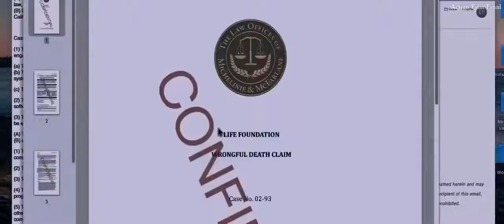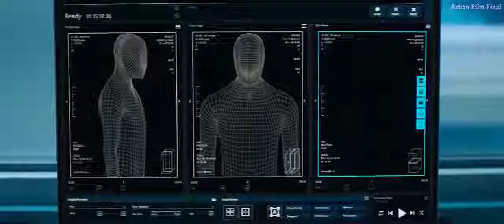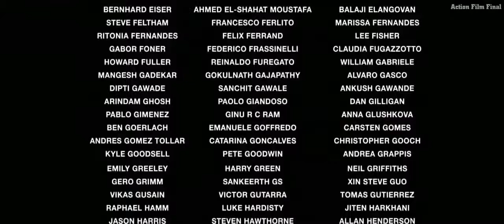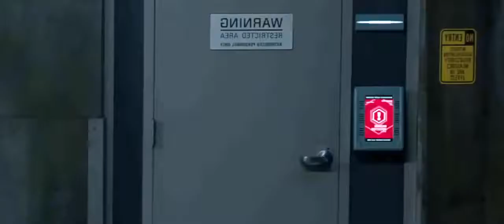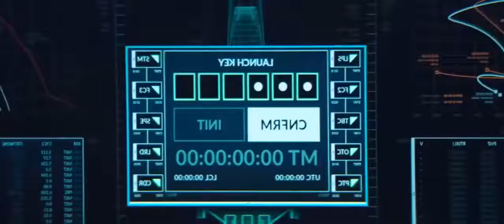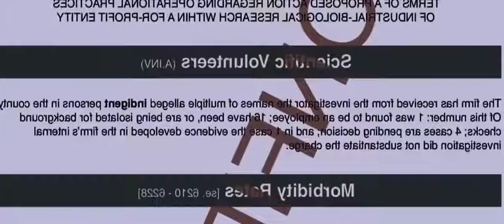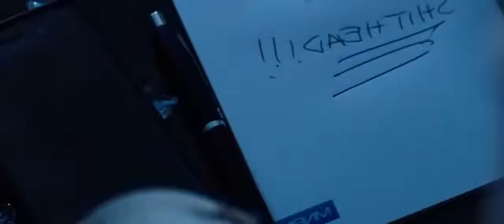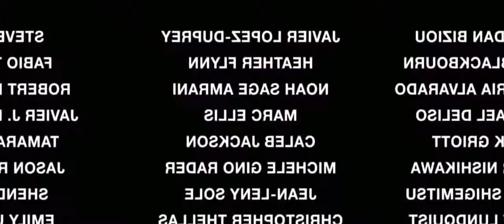Best Action Films NEW Action Movies 2020 Full Movie HD Best Sci Fi Movies Full English 2020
re-used from: Abir Pix Studios